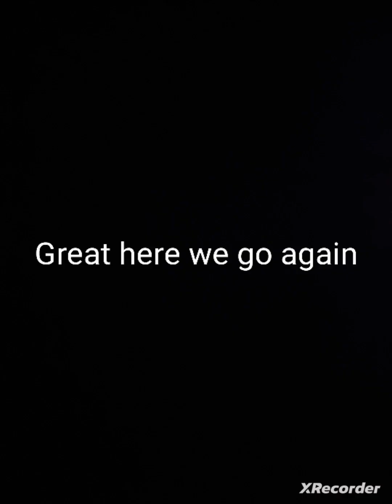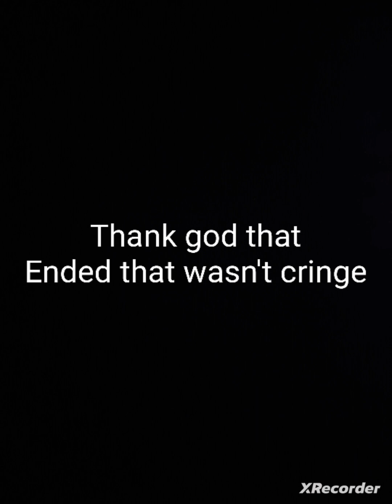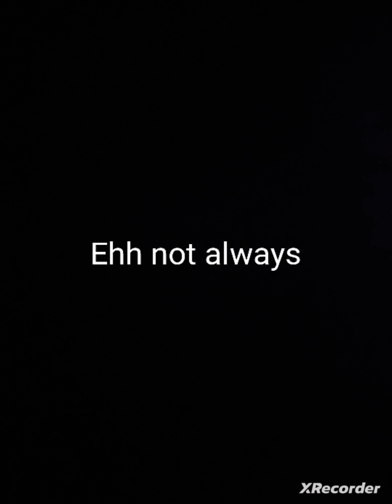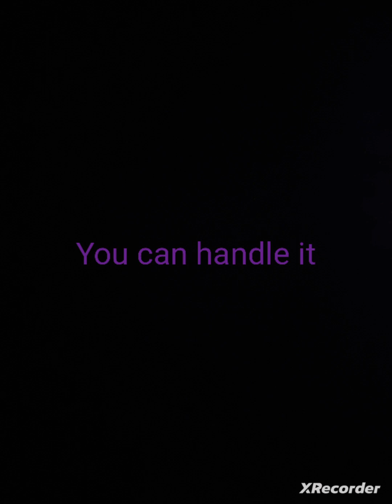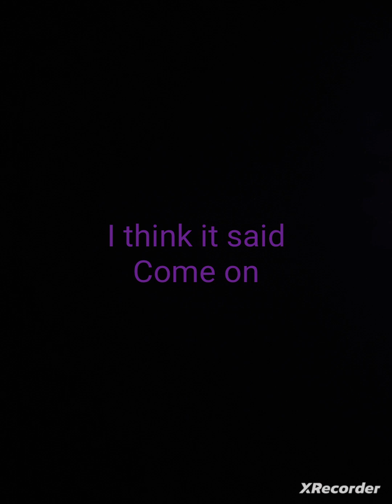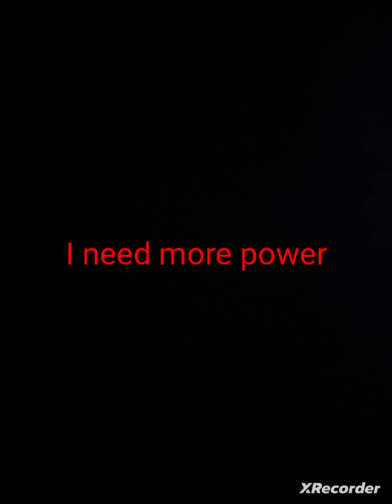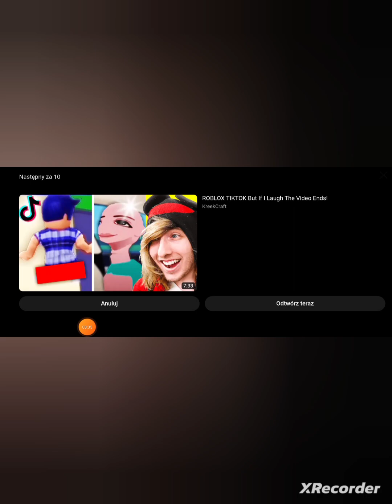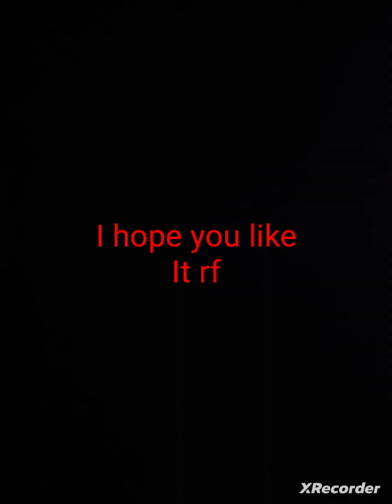Ryth's shorts about zhong funny moments part 37 I AM A LITTLE AMMUNE OF CRINGE THANKS TO CUTE SINGLE